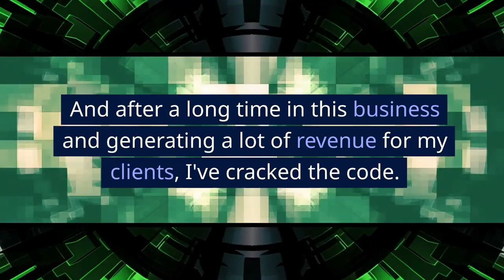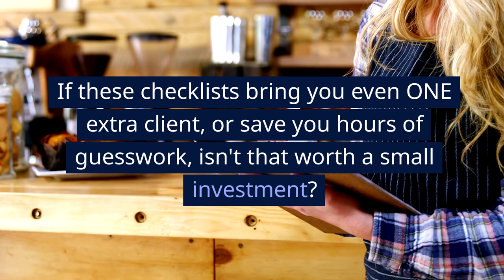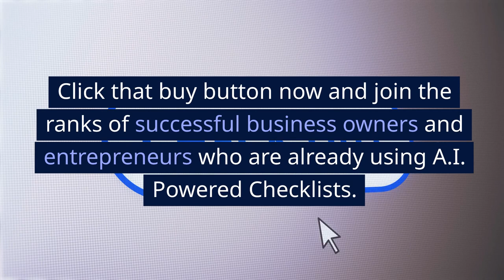AI Powered Checklist VSL for Consultants USA